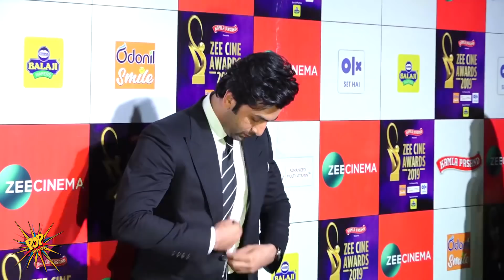Katrina Kaif Runs Away As Ranbir Kapoor Enters With GF Alia Bhatt Holding Hands At Zee Cine Awards